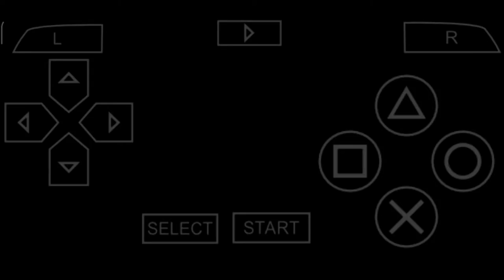Need For Speed Most Wanted 5-1-0 | 5 Wes Allen "Webster" | Down For The Count | Heat Challenge